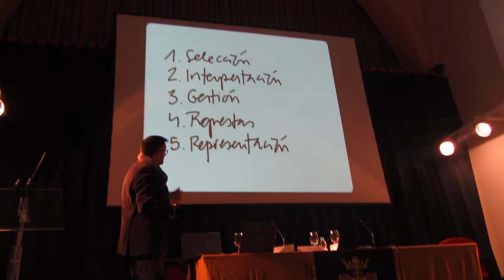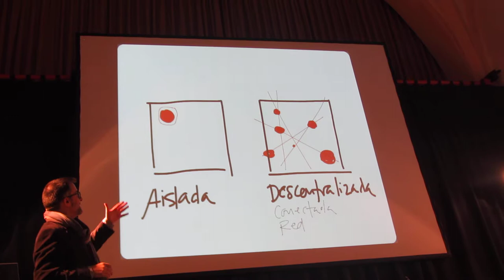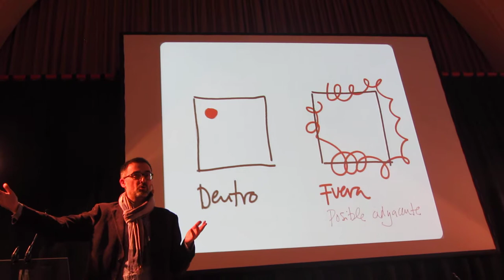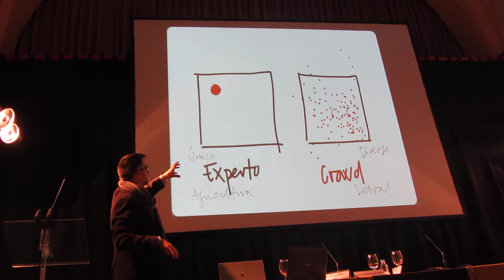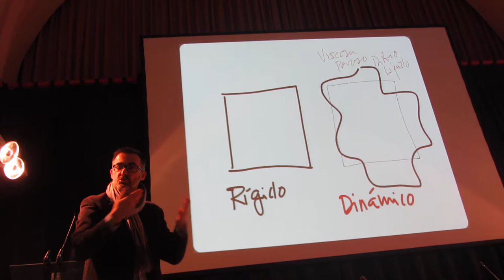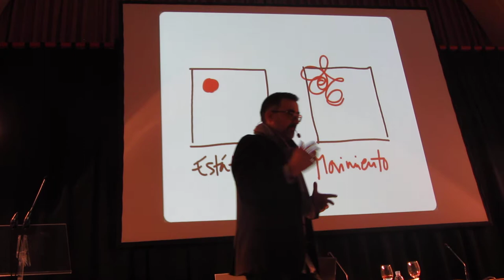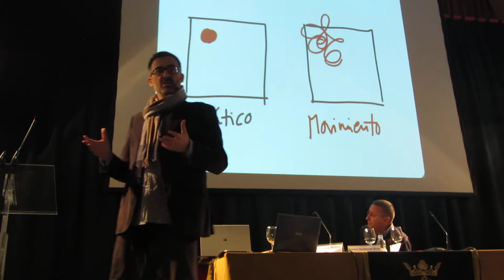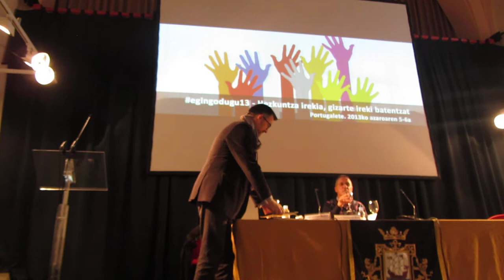Antoni Gutiérrez-Rubí en LoHacemos13 5º Vídeo